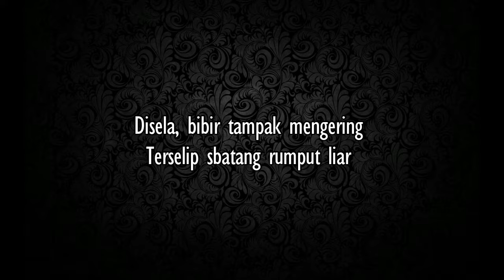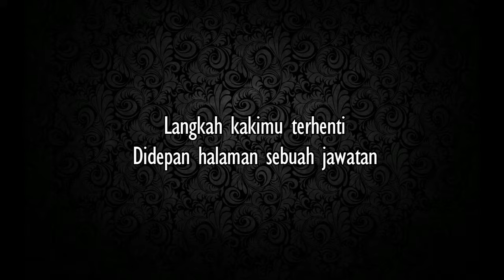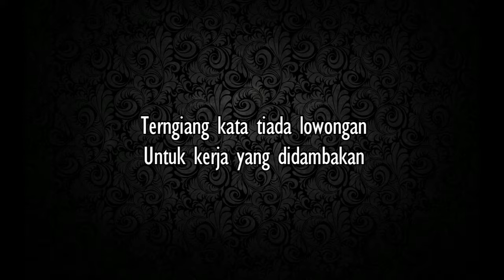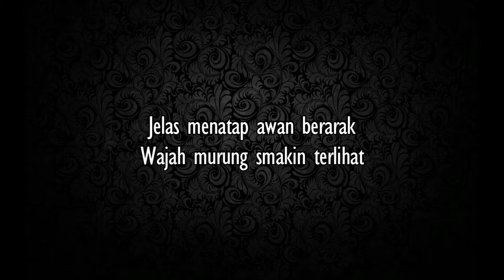Iwan Fals - Sarjana Muda (lirik)